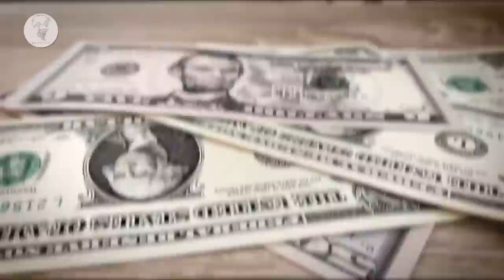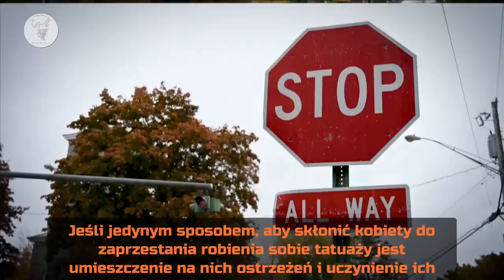Co powinieneś wiedzieć o kobietach z tatuażami [napisy PL]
Kobiety z tatuażami inicjują seks wcześniej, odbywają więcej stosunków seksualnych i uprawiają więcej seksu bez zabezpieczenia, gdy są nastolatkami.

Źródło: What You Should Know About Women With Tattoos